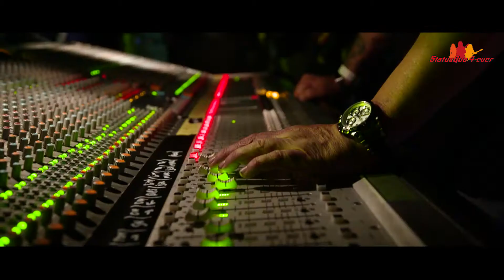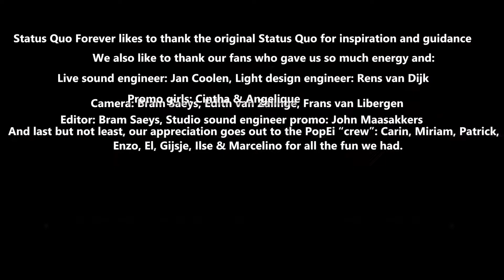Status Quo Tribute band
De beste Status Quo Tribute band van het moment. Status Quo Forever! Voor boekingen kijk op of bel 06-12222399.